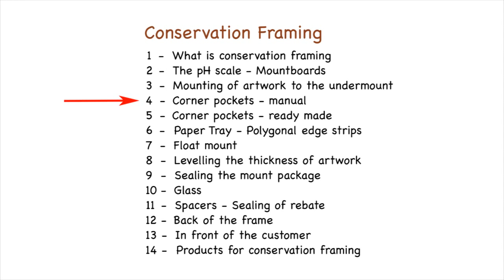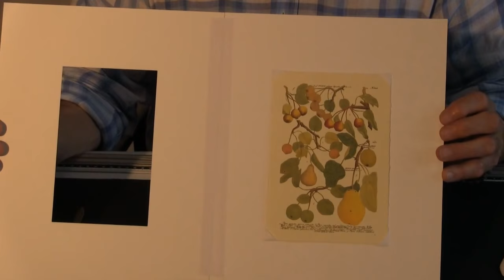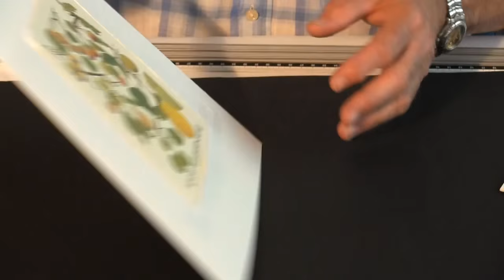Conservation Framing: 4 - Corner Pockets - manual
How to prepare yourself the corner pockets that serve to support the framework without adhesive tapes.